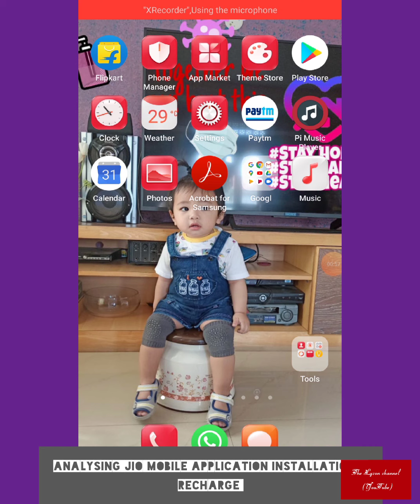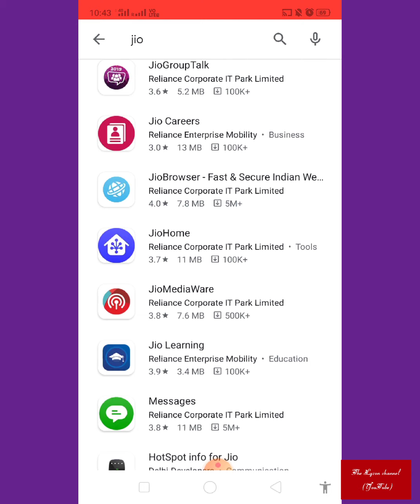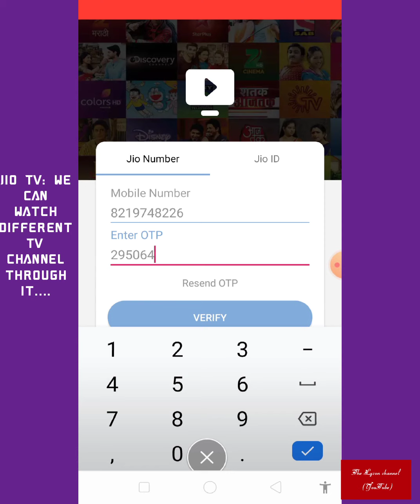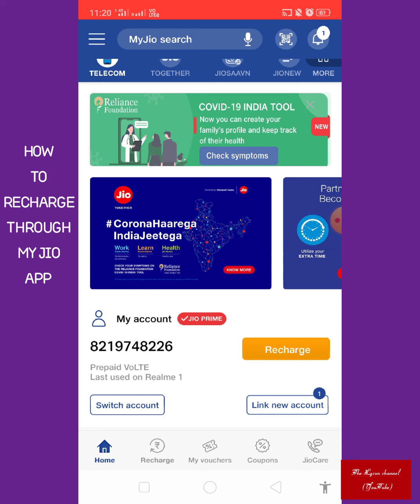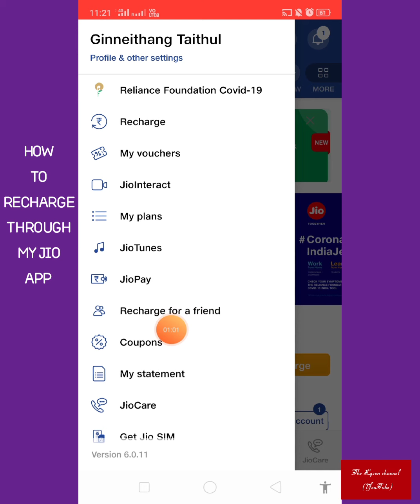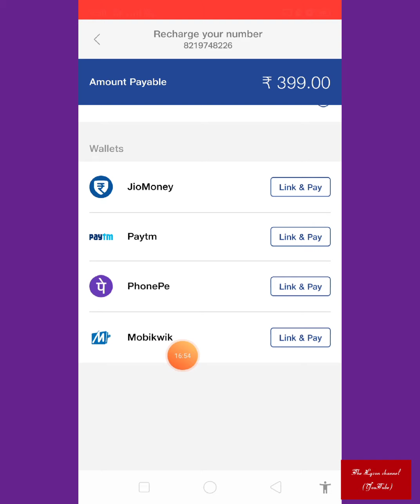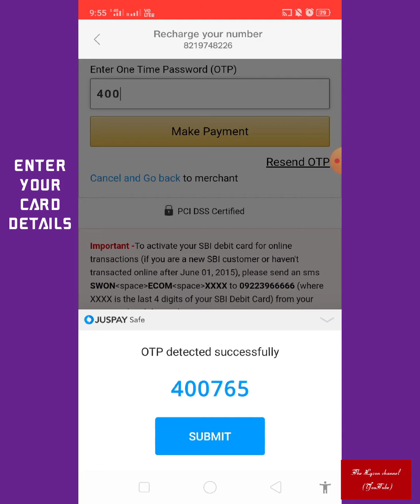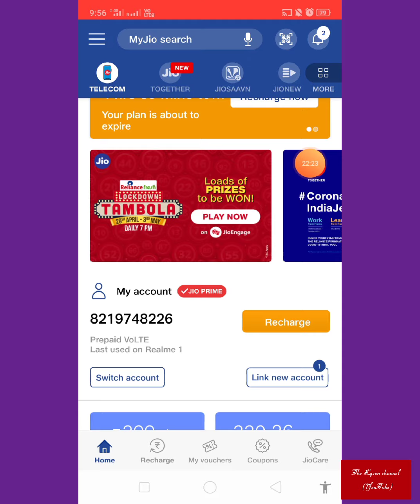JIO RECHARGE & JIO TV APPLICATION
This video contains the analysis of Jio mobile application and installation. Also how to make recharge through those applications. Jio TV and My Jio mobile application are briefly explain. Hope it may help some people's to do so...